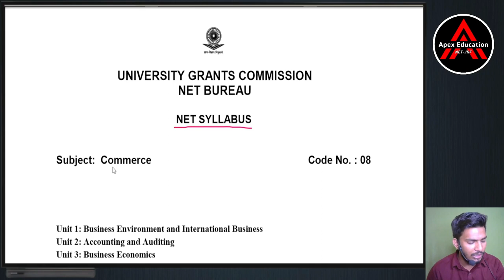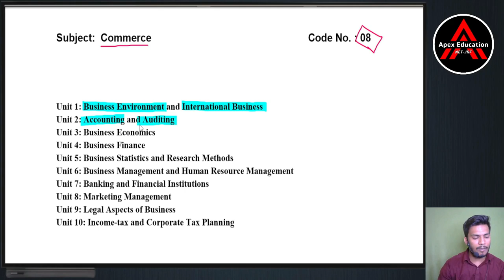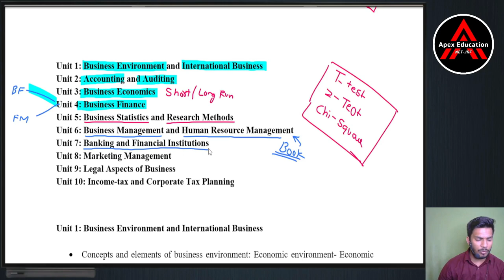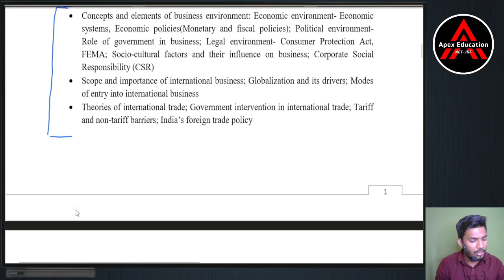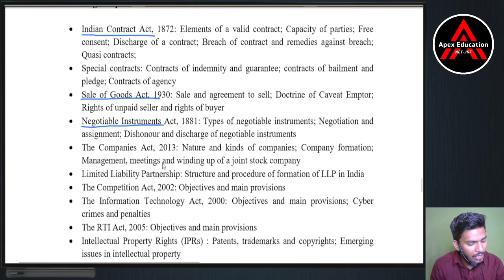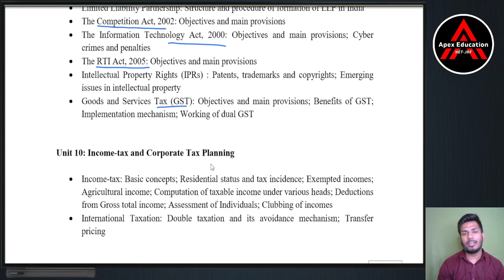UGC NET Commerce Updated Syllabus | net commerce updated syllabus 2022 | paper 2 commerce syllabus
ugc net
net
net result,ugc net results date out
ugc net,ugc net commerce,ugc net commerce paper 2,nta ugc net,ugc net paper 1,ugc net commerce classes,ugc net syllabus,ugc net syllabus